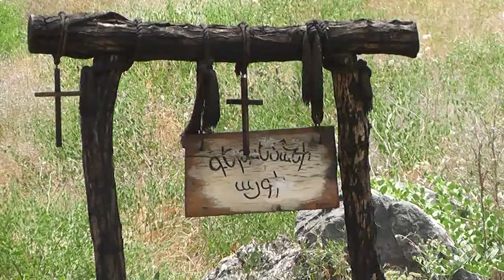Նոր Նորքի 7-րդ զանգվածի այգիներից մեկը ճահճի է վերածվել